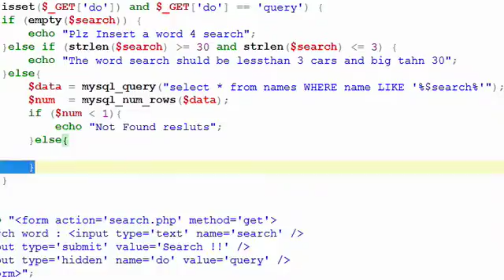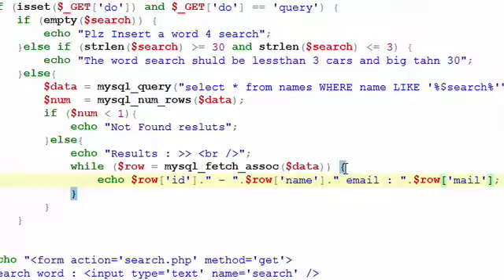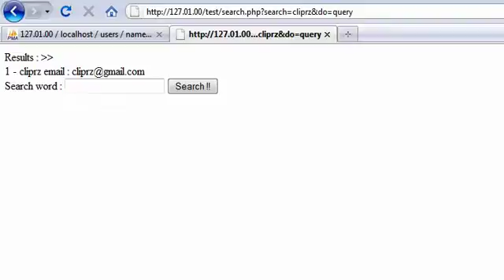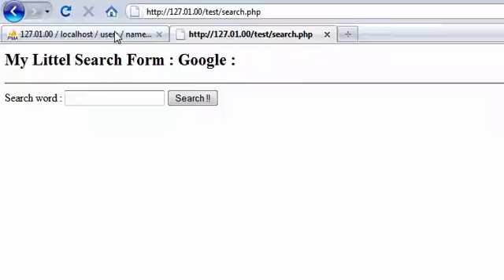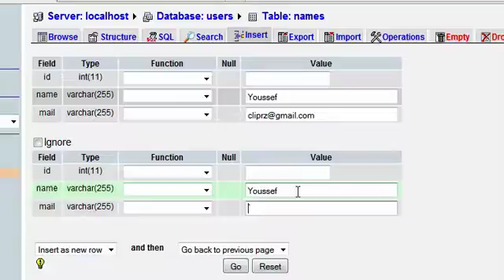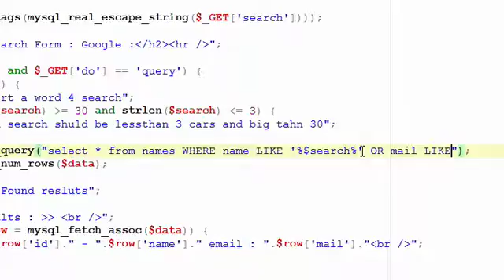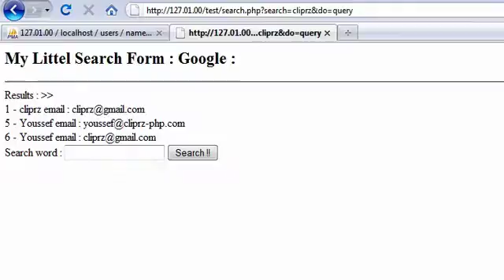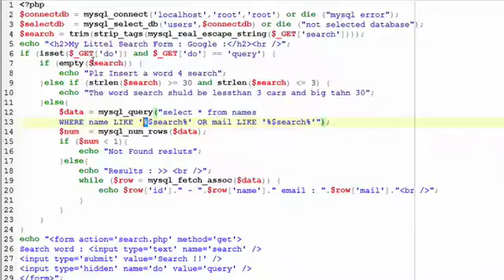10_search_in_mysql part2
search_in_mysql part2